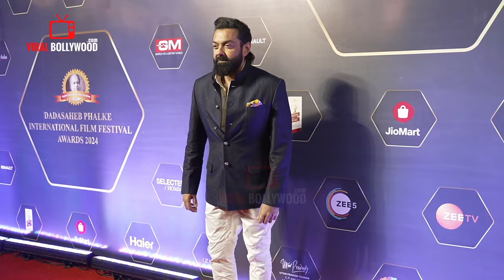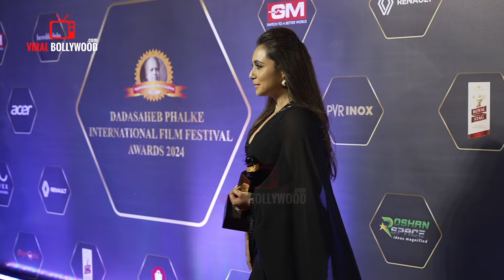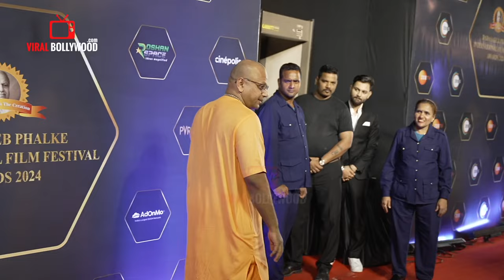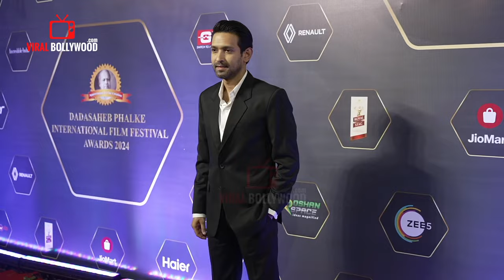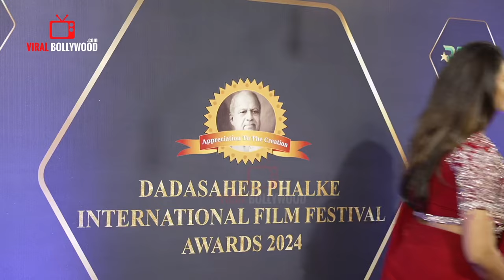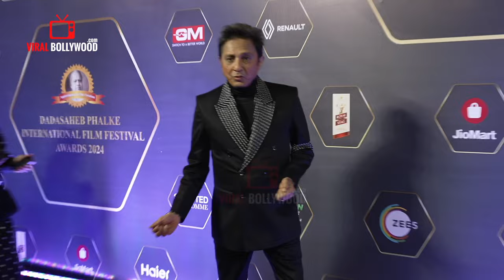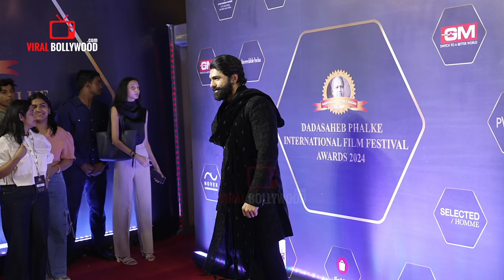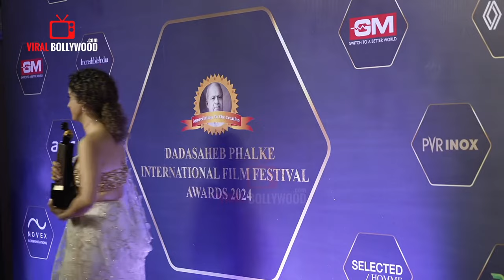UNCUT - Dadasaheb Phalke International Film Festival Awards 2024 | FULL HD VIDEO | Shahrukh Khan